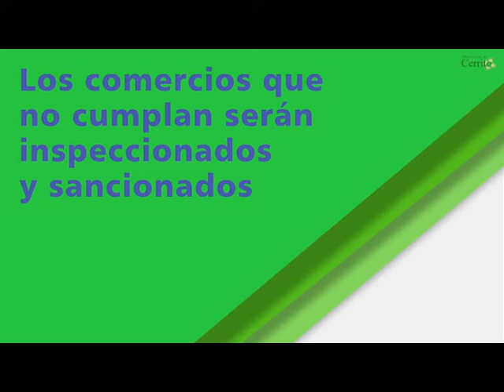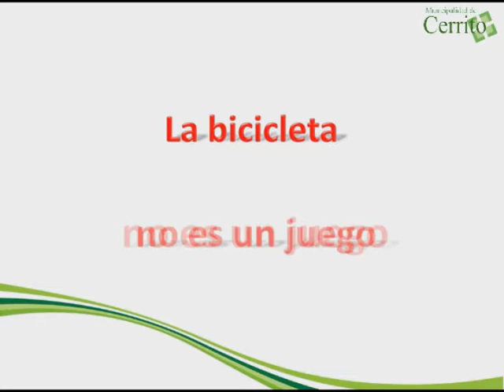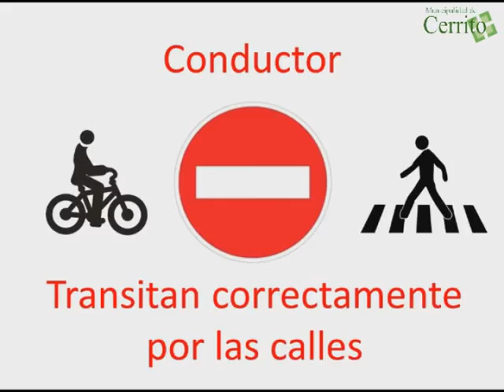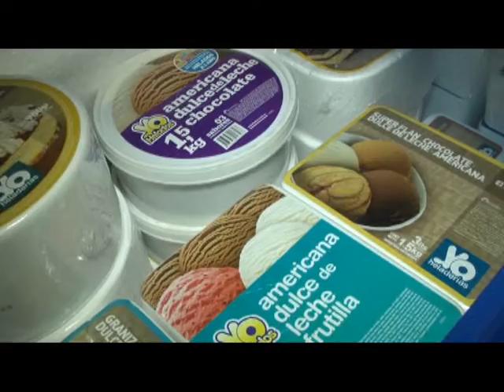Programa Deportes al Toque - Martes 14 de julio de 2020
Entrevista a Ana Gallay - Selección Argentina de Beach Volley.